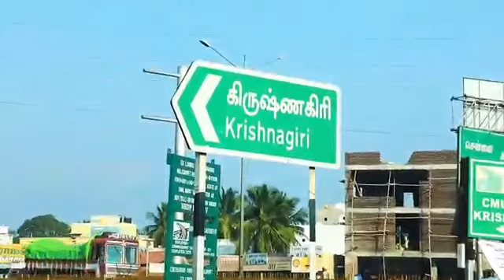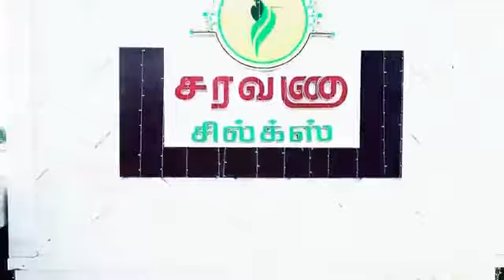Krishnagiri special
By Saravana stores